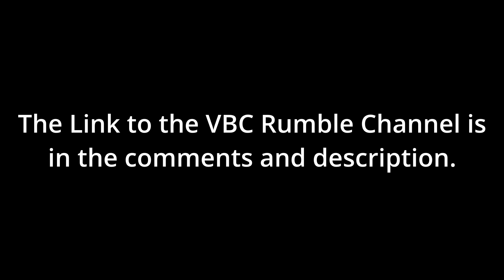Check out The Red-Hot Preaching Conference on RUMBLE (Check Comments)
Basic Stream Rules:
1# Romans 12:18
2# Don't be a jerk. You will get banned.
3# Avoid too much Self Promotion